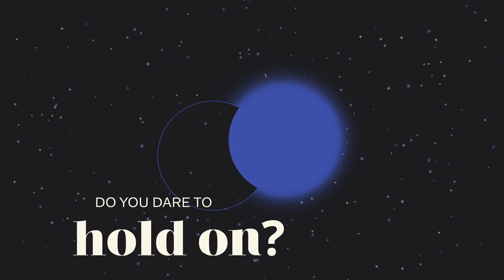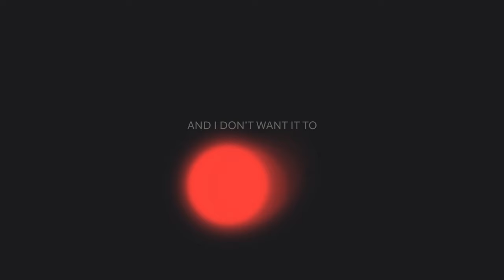Boris Štok - Can We Talk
Foto: Tanja Kanadier
Redateljica: Hani Domazet
Vizualni koncept: Iris Šprljan & Hani Domazet
Dizajn tipografije: Iris Šprljan
Animacije: Josip Dujmović